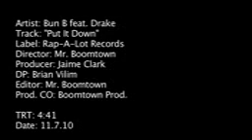Bun B an Drake